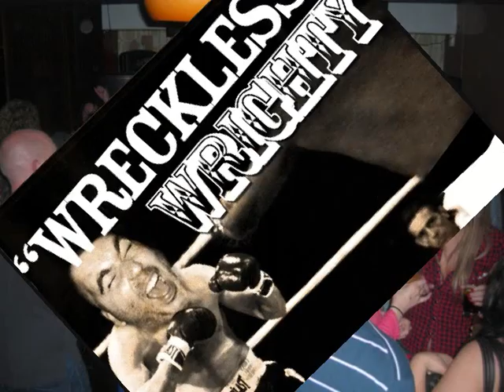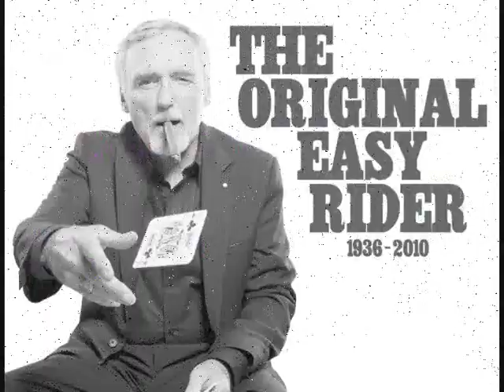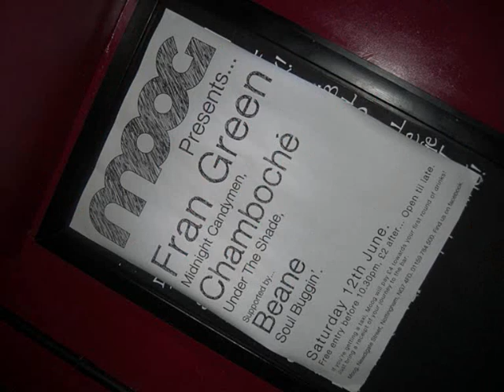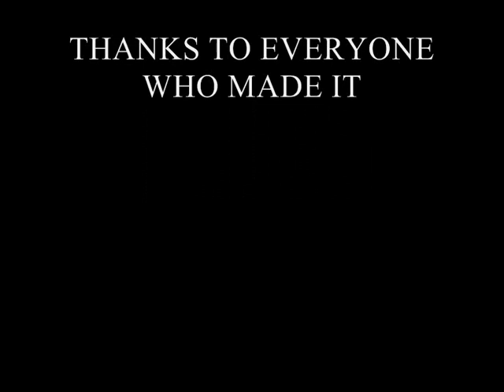Soulbuggin'@Moog Nottingham
Sunday May 30th 2010
COLIN CURTIS JOE BUHDHA DADDIO
MARK A, BEANE & WRIGHTY